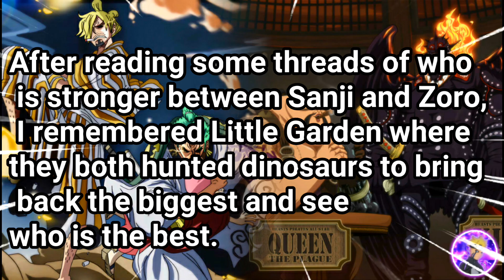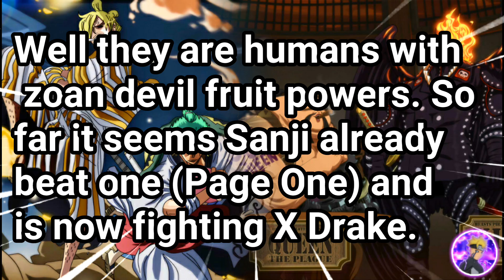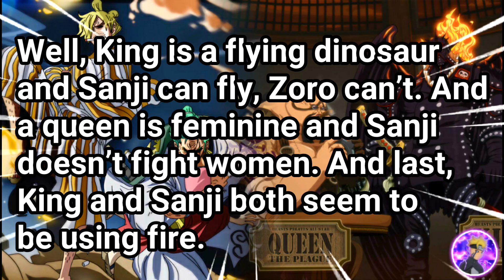Zoro & Sanji vs King & Queen Foreshadowed?